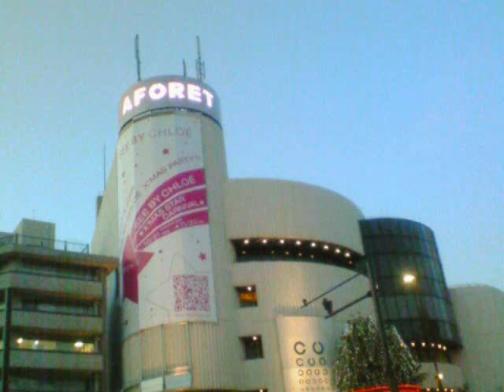Harajuku, Tokyo, Japan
I made this video about my hometown (or favorite place) in my university English class.